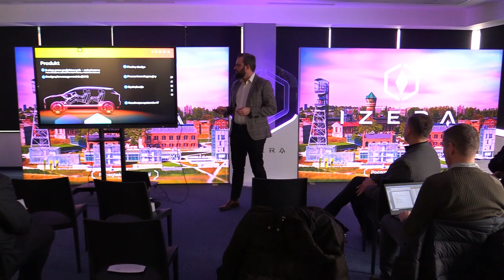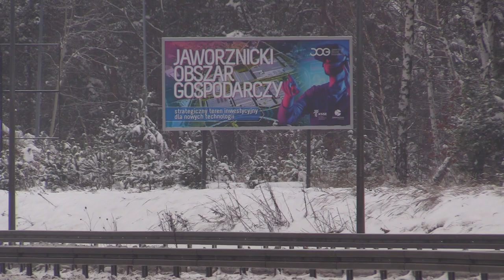Co dalej z fabryką Izery w Jaworznie? 07.12.2023